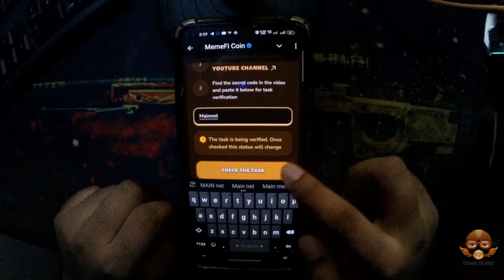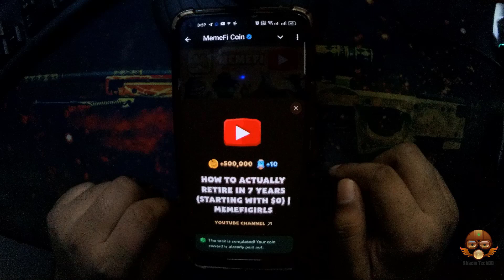How To Actually Retire In 7 Years (Starting With $0) | Memegirls Code | Youtube Video Code Memefi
How To Actually Retire In 7 Years (Starting With $0) | Memegirls Code | Youtube Video Code Memefi Today

 Your Quary-
How to make more money
Metodi infallibili
Memefi questions and answers
Memefi
How To Actually Retire In 7 Years (Starting With $0)| Memefi News |Memegirls
Code
Memefi video code 3 September 3 September Memefi video code
How To Actually Retire In 7 Years (Starting With $0)MemeGirls Code
How To Actually Retire In 7 Years Starting With $0 MemeGirls Memegirls Memefi News Video Code
Memefi code
Memefi coin
How To Actually Retire In 7 Years Starting With $0 Memegirls enter the code
How To Actually Retire In 7 Years Starting With $0 Memegirls question answer
How To Actually Retire In 7 Years Starting With $0 Memegirls password
How To Actually Retire In 7 Years Starting With $0 Memegirls Memefi code today
How To Actually Retire In 7 Years (Starting With $0) |Memegirls code 3 September
How To Actually Retire In 7 Years (Starting With $0) | Memegirls answer
How To Actually Retire In 7 Years (Starting With $0) MemeGirls
memefi code
memefi coin
memefi task answer
memefi answer
memefi question
memefi answers
memefi task
code memefi
memefi combo
How To Actually Retire In 7 Years
How To Actually Retire In 7 Years memefi code
How To Actually Retire In 7 Years starting with $0
How To Actually Retire In 7 Years memefi How To Actually Retire In 7 Years memefi code
How To Actually Retire In 7 Years (Starting With $0) memefi code
memefi how to acutally retire in 7 years memefi